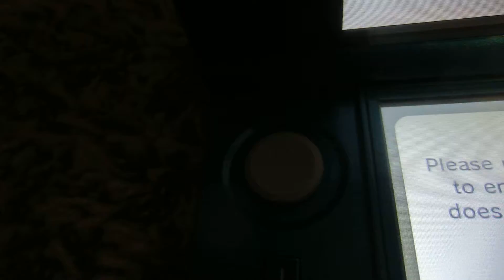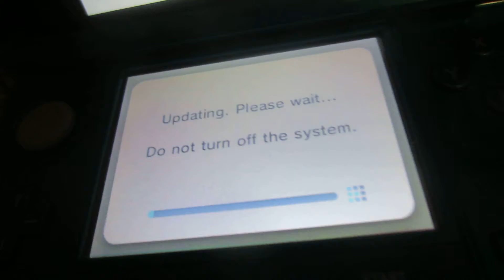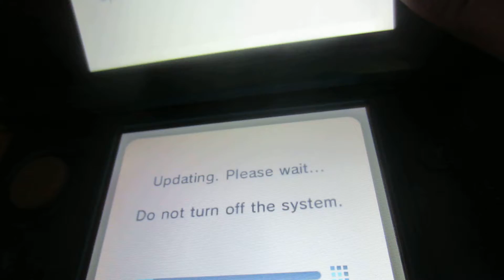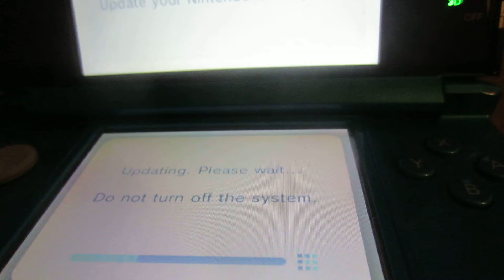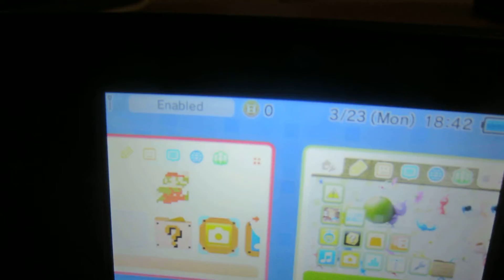nintendo 3ds firmware update 3ds themes full HD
this update is out now, it displays a new feature where you can save the theme layouts. so if you have a nintendo 3ds or the new nintendo 3ds... Fire up the update :)